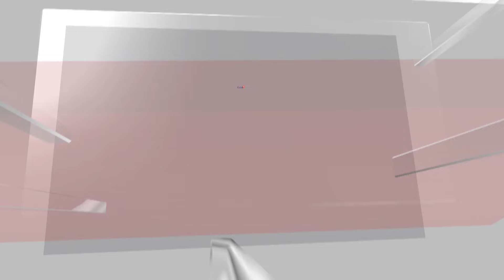Putin | Taliban | Afghanistan: Russia To Remove Taliban From Its List Of Terrorist Groups | G18V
Russia will remove the Taliban from a list of banned terrorist organisations, three years after they returned to power in Afghanistan, the state-run RIA Novosti news agency said Monday.

Russia has for years fostered relations with the Taliban, holding multiple rounds of talks and boosting trade with Afghanistan despite international sanctions.